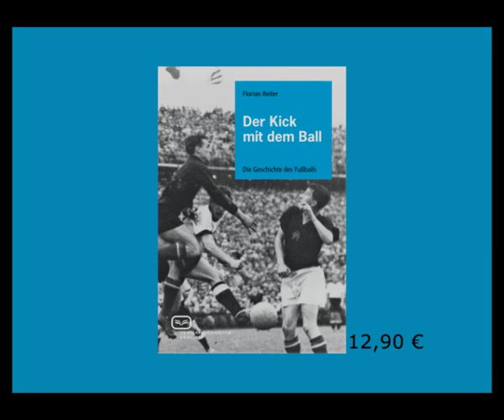Der Kick mit dem Ball - Die Geschichte des Fußballs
Autoreninterview des Vergangenheitsverlags mit Florian Reiter zu seinem neuen Buch: Der Kick mit dem Ball, mehr zum Buch